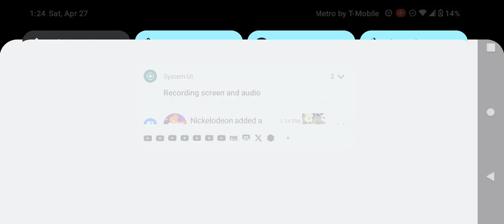Discovery Family Commercial Break Saturday April 27 2024 (Part 5)